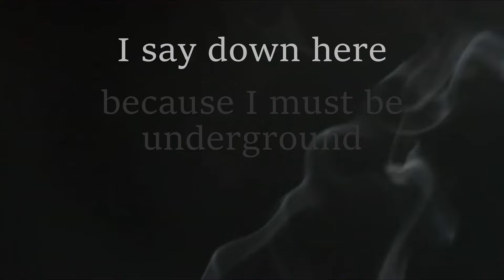Darkness - Trapped In The Void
Unsure of our arrival, surroundings or if there is any possible way out we are trapped in the endless sea of darkness for what seems like an infinity. What made this place or controls it is impossible to say. Equally as mysterious is it's purpose. Will we ever know it's intention.

This is an original story, written recorded and edited by me. However I credit the channel Burial Goods for inspiration on the voice I use as well as the spooky theme. Check out some of his recordings. I particularly like his Warhammer ones, though they range from scary to silly.